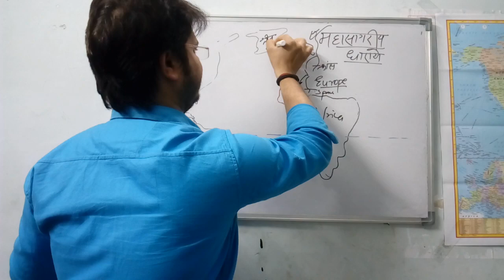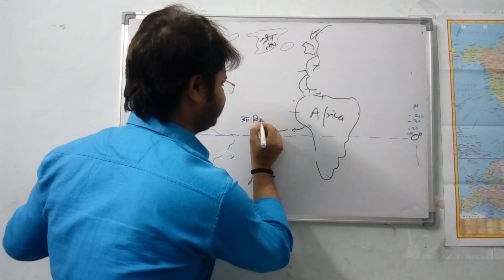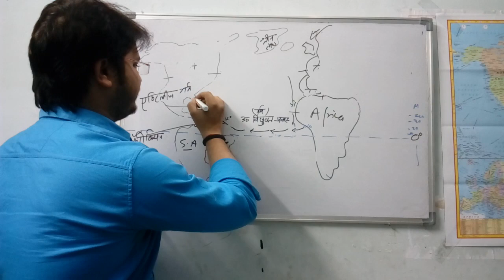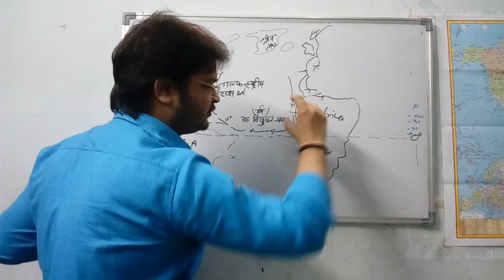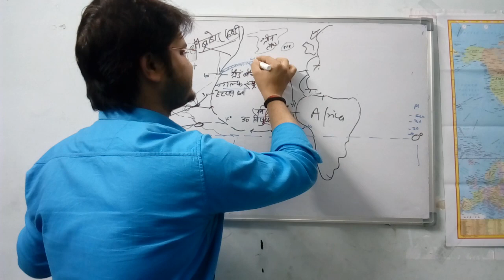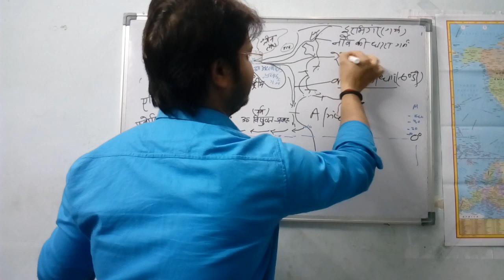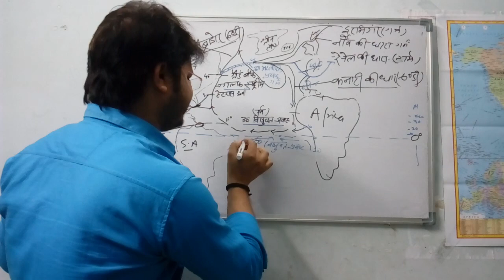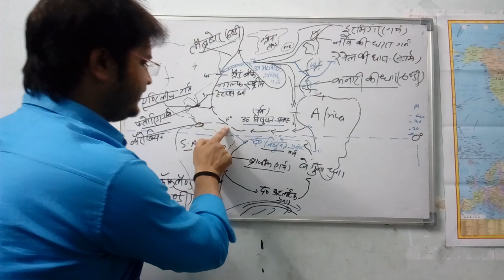UP PCS 2017 (महासागरीय धाराएं ) SPECIAL CLASSES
SPECIAL CLASSES (ASHISH MISHRA LECTURE ON OCEAN CURRENT FOR UP PCS )
हमारी कोचिंग जानकीपुरम लखनऊ में है , आप ज्वाइन करने के लिए काल कर सकते है ,,,,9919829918